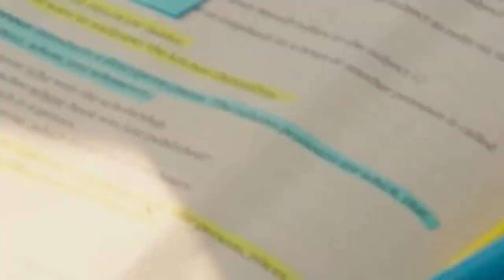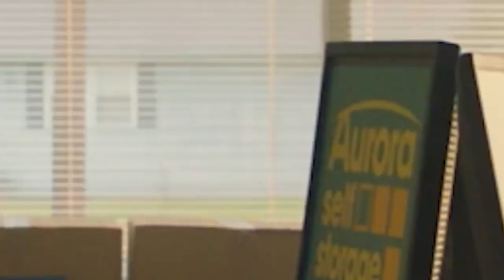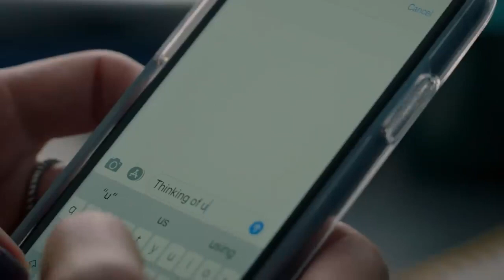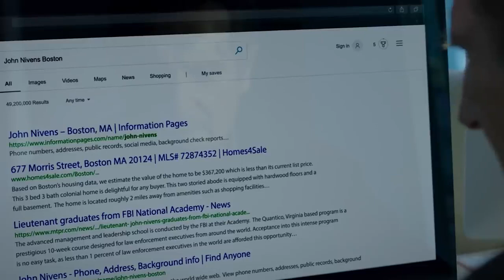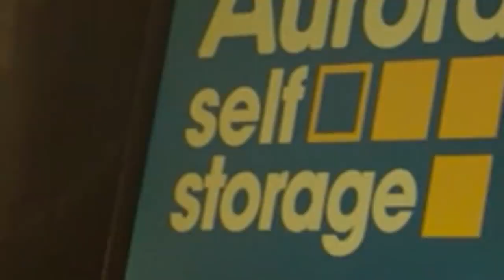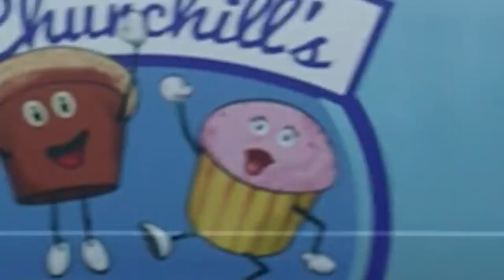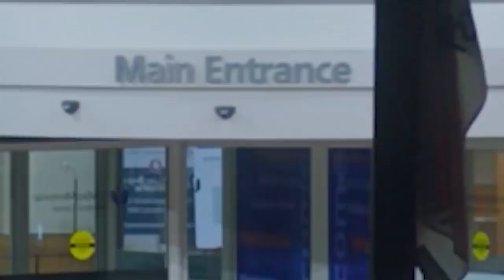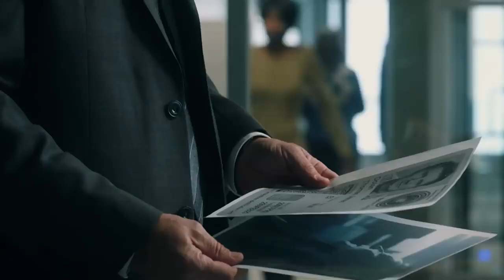Mistress - Action & Romantic English Movie 2020 l Full HD